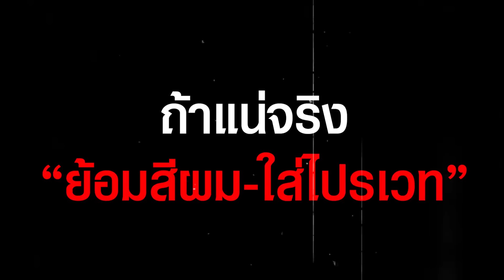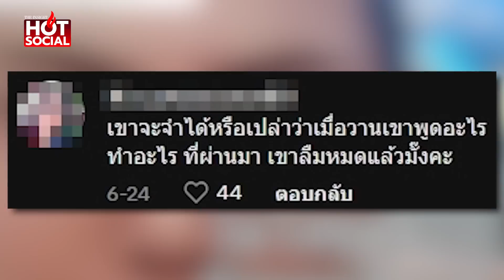"สาว" ท้าแสบ "พิธา" แน่จริง "ย้อมสีผม-ใส่ไปรเวท" ปีนรั้วเข้าสภาไปเลย | HotSocial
"สาว" ทำคลิปสุดแสบ ท้า "พิธา" ถ้าแน่จริง ย้อมสีผม ไม่ต้องใส่ชุดขาว ปีนรั้วเข้าสภาไปเลย ลั่น ผู้นำต้องทำแบบหยก อย่าให้เด็กต้องเดียวดาย